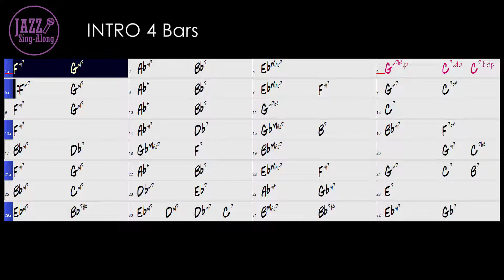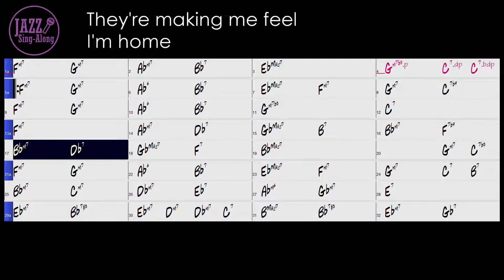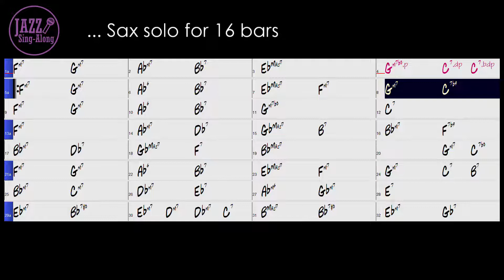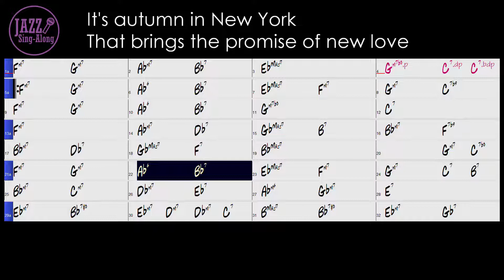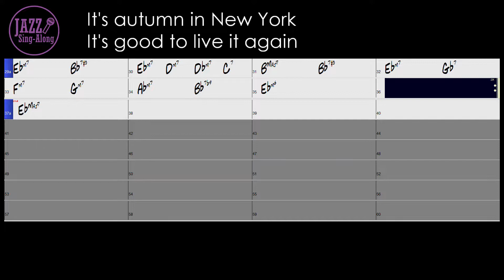Autumn In New York - Backing Track with Intro + Lyrics in Eb (Male) - Jazz Sing-Along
Four Key are now available.

C: Ella Fitzgerald, Sarah Vaughan
Bb: Billie Holiday
Eb: Mel Torme
D: Frank Sinatra

- 70 bpm
- Key = Eb (For Male / High Voice)
- Ballad
- Piano trio